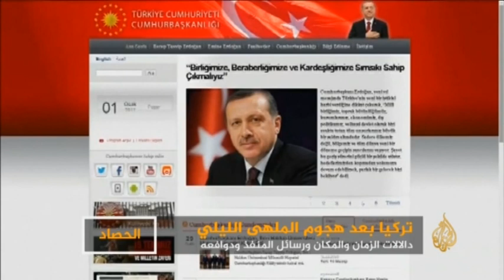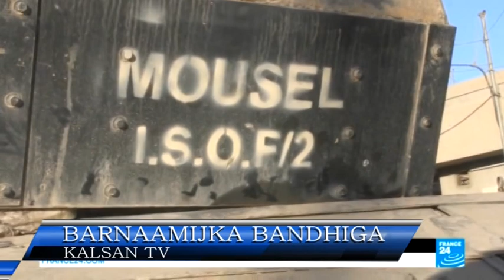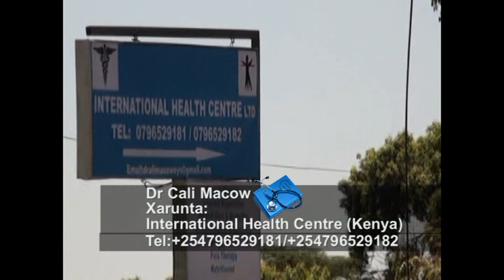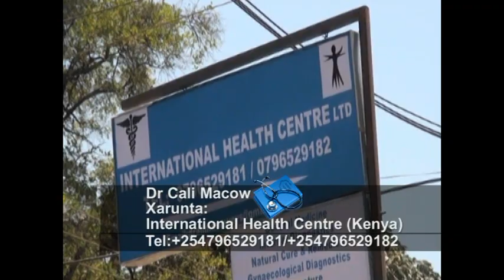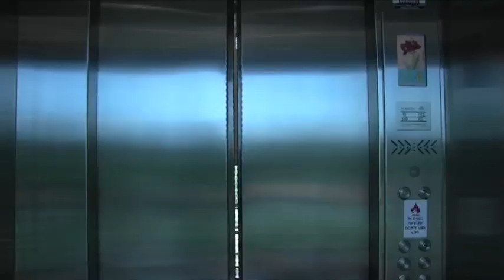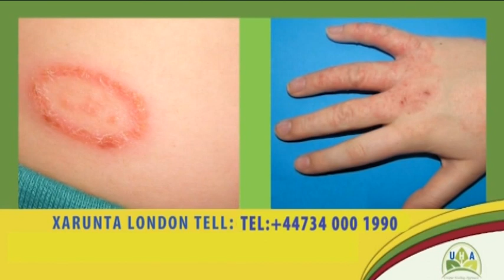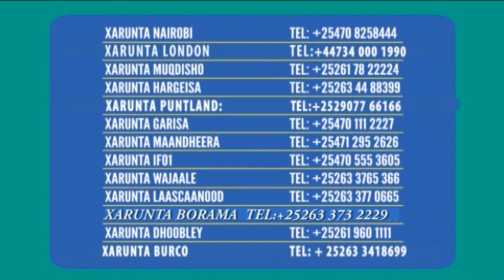BANDHIGA 03 01 17